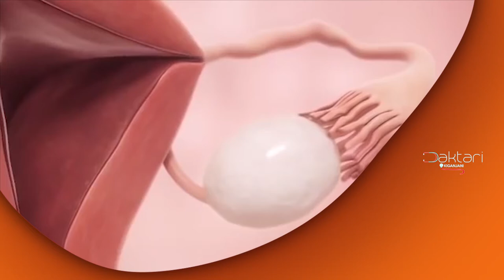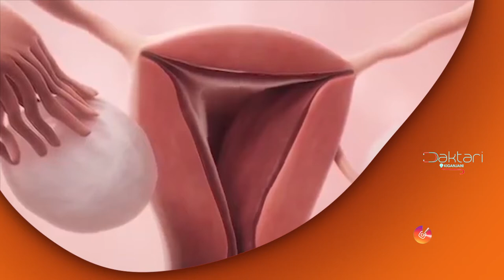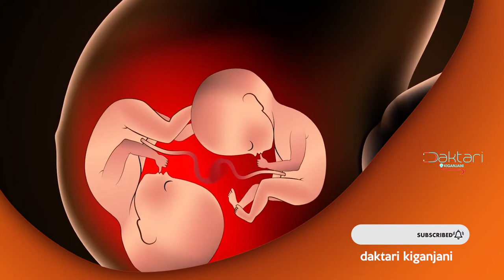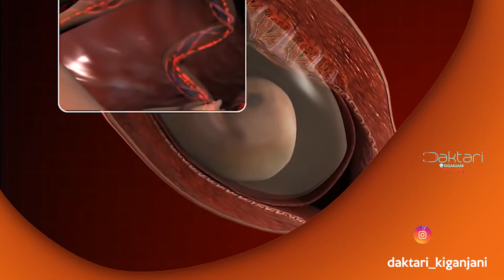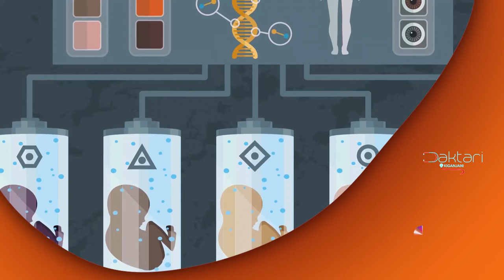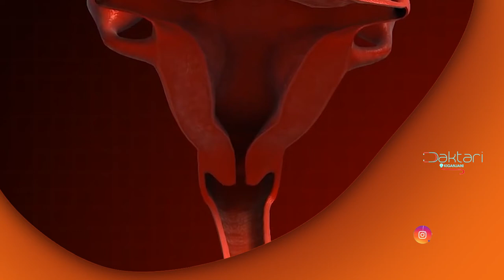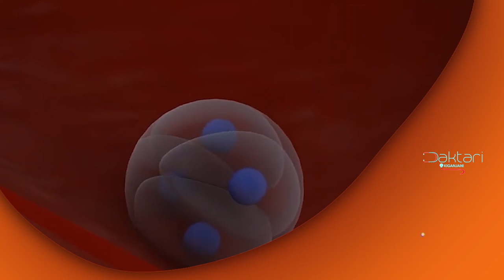Daktari Kiganjani: Mimba inayoingia mwanamke akiwa na mimba nyigine /Inakuaje?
Je unatambua kua inawezekana mwanamke akabeba mimba ingali ana mimba tayari?
-nini kisasababishi, ni umri gani sahihi?
-watoto huzaliwa vipi ingali wanapishana umri?

kwa haya na mengine mengi tafadhari angali na isha to maoni yako..

mawasiliano;
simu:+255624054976